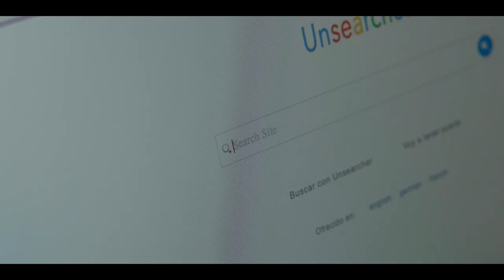LA ENTREGA (Pedro Díaz, 2022). Tráiler.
**Nominado a Mejor Cortometraje de Ficción en los 37 Premios Goya**
**International Competition Clermont-Ferrand ISFF**

Un cortometraje de Pedro Díaz.

Producido por Bosalay Films y Pedro Díaz en coproducción con 39 Escalones Films, Fran Carballal, Salon Indien Films, Plano a Plano y Kabiria Films.

Sinopsis:
Armando tiene 80 años. Un desconocido trauma le impide salir de su casa desde hace una década. Su único contacto con el exterior es a través de un rider que le trae los pedidos que gestiona su hijo desde el extranjero. Un día Armando recibe algo que hará que reaparezcan viejos fantasmas, miedos y recuerdos que afrontar.